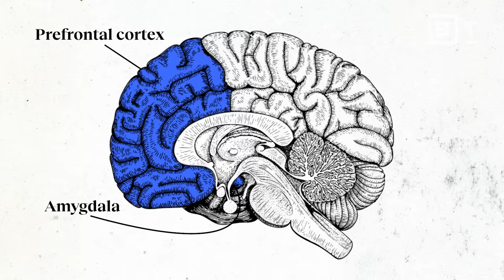Anxiety evolved to help us — what went wrong? A neuroscientist explains. | Wendy Suzuki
Neuroscientist Wendy Suzuki explains why zero anxiety isn’t the goal.

Anxiety is a feature of evolution, not a bug. That doesn’t make it less uncomfortable, though. The good news is that we can harness it to our benefit, says Wendy Suzuki, a neuroscientist and the author of "Good Anxiety." By tapping into what she calls the six “superpowers” of anxiety, we can redirect these uncomfortable feelings into positive outcomes.

Suzuki explains the neurological root of anxiety, including how the amygdala automatically activates when we are scared or stressed. To make matters worse, the prefrontal cortex — the rational, executive function center of the brain — shuts down when we need it most.

But we’re not powerless against our brain, and there are techniques we can use, like cognitive flexibility, to make our anxiety work for us.

About Wendy Suzuki:
Dr. Wendy A. Suzuki is a Professor of Neural Science and Psychology in the Center for Neural Science at New York University. She received her undergraduate degree in Physiology and Human Anatomy at the University of California, Berkeley in 1987, studying with Prof. Marion C. Diamond, a leader in the field of brain plasticity. She went on to earn her Ph.D. in Neuroscience from U.C. San Diego in 1993 and completed a post-doctoral fellowship at the National Institutes of Health before accepting her faculty position at New York University in 1998. Dr. Suzuki is author of the book Healthy Brain, Happy Life: A Personal Program to Activate Your Brain and Do Everything Better.

Read more of our stories on anxiety:
Scientists discover an “anxiety gene” in the brain — and a natural way to turn it off
There is now a blood test for anxiety disorders